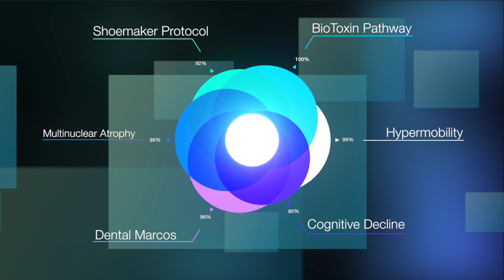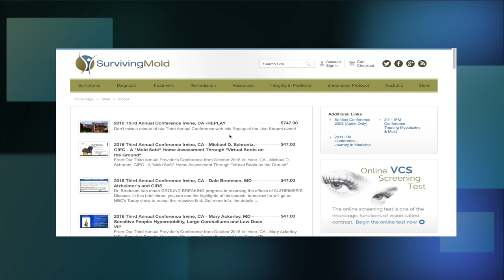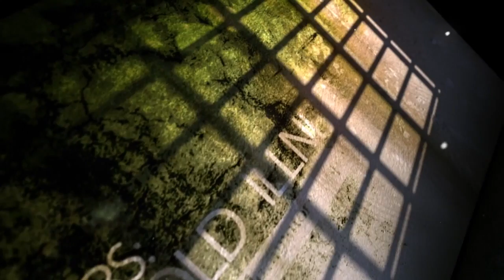Surviving Mold: Irvine Conference Recap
Recap of Surviving Mold Conference in Irvine, CA - Advances and Discoveries in Mold Based Ilness